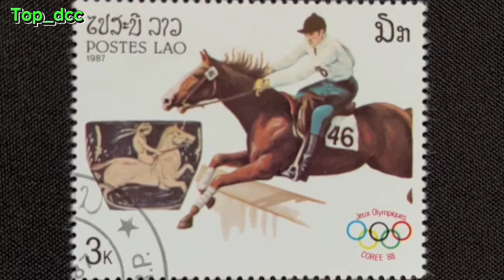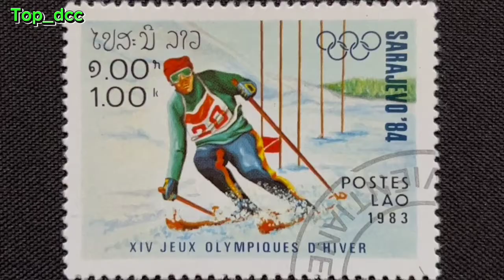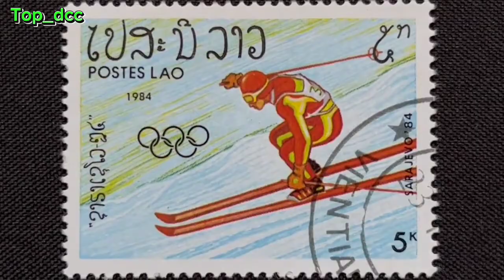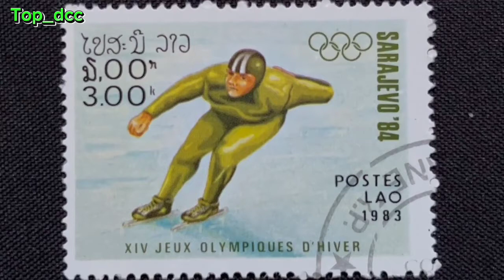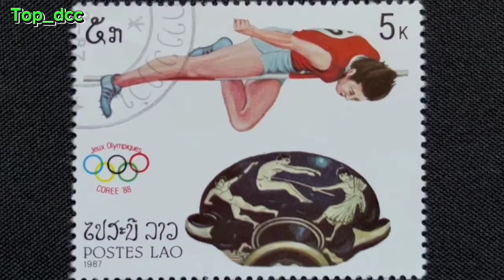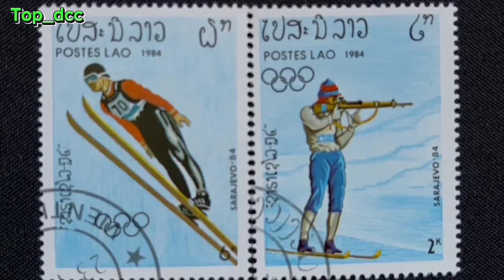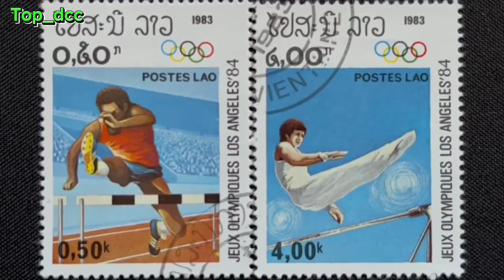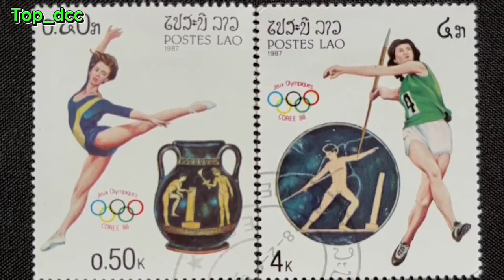Ep-92,Laos stamps แสตมป์​ประเทศ​ลาว, โอลิมปิก​Topdcc​